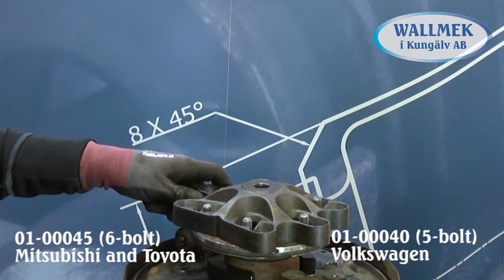01-00046-100 Rear axle, Wheel bearing puller set/Bakaxel, hjullager avdragarsats